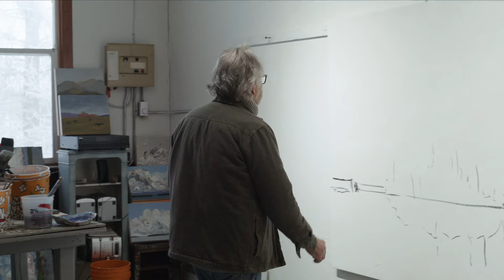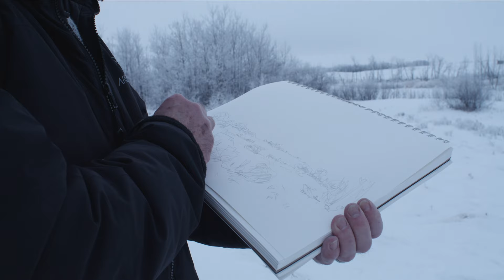Greg Hardy: Northern Cathedral Short Film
The Nicholas Metivier Gallery is pleased to present Greg Hardy: Northern Cathedral, a short film on the subject of Hartman's latest body of work, which was directed by David Hartman.